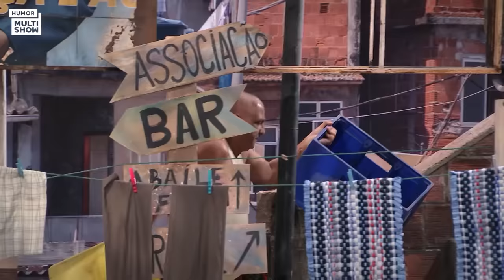Graça acha que está GRÁVIDA mas NÃO SABE quem é o PAI! | Aquecimento Tô De Graça | Humor Multishow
O aquecimento pros novos episódios de “Tô De Graça” tá rolando! 💥 Na terceira temporada, Graça acha que está grávida, mas não sabe dizer quem é o pai da criança! A fofoca se espalha pela comunidade e Moacir se desespera! 😱

🎥 ASSISTA TAMBÉM 🎥